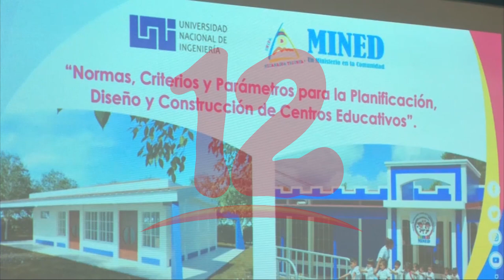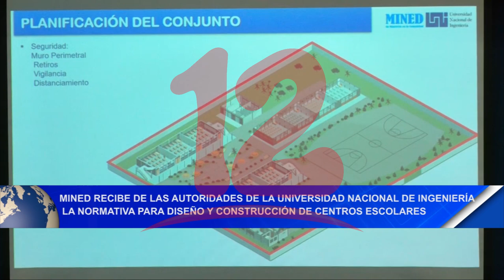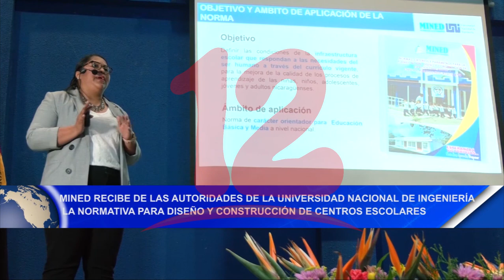Noticias12Nicaragua Mined recibe normativa, para diseño y construcción de centros escolares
Mined recibe de autoridades de la UNI la normativa para diseño y construcción de centros escolares